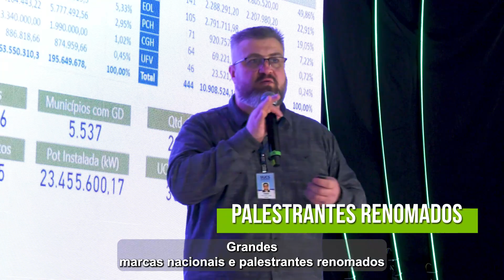UCS sedia o lançamento oficial da segunda edição da Eletric Move